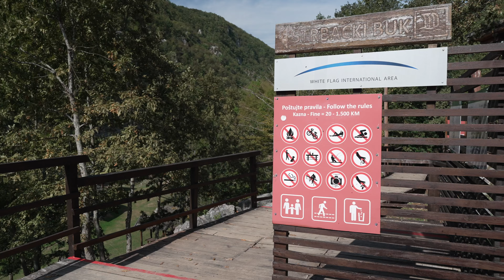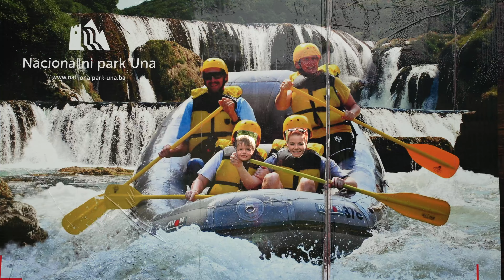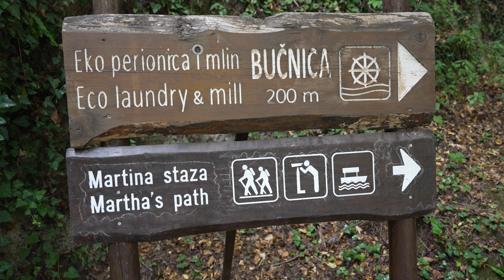Objevujeme kouzlo Bosny: Průvodce po Národním parku Una s dětmi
🌍 Vítejte na naší nové dobrodružné cestě po Bosně a Hercegovině! 🌍
Tentokrát vás vezmeme do národního parku Una, jednoho z nejkrásnějších přírodních klenotů v zemi. Tento první díl vás zavede k dechberoucím vodopádům, nedotčené přírodě a kouzelným místům, která jsme objevili při cestování s našimi dětmi.

🚐 Proč právě Park Una?
Národní park Una nabízí jedinečnou kombinaci klidné přírody, fascinující historie a dobrodružných zážitků pro celou rodinu. Naše děti si užily každou chvíli a my vám teď chceme ukázat, proč byste toto místo neměli vynechat na své příští cestě.

👨‍👩‍👧‍👦 Cestování s dětmi
Cestování s malými dětmi může být výzva, ale také neskutečné dobrodružství. V tomto videu sdílíme naše tipy, jak zvládnout cestu, zajímavosti, které zaujmou děti i dospělé, a inspiraci pro vaše rodinné výlety.

Líbil se vám tento díl? Každou neděli vás čeká nový díl z naší cesty po Bosně a Hercegovině. 🌍💚